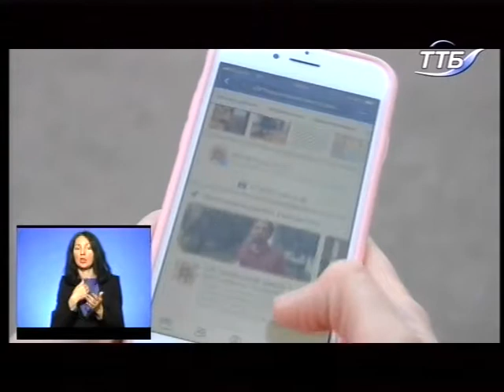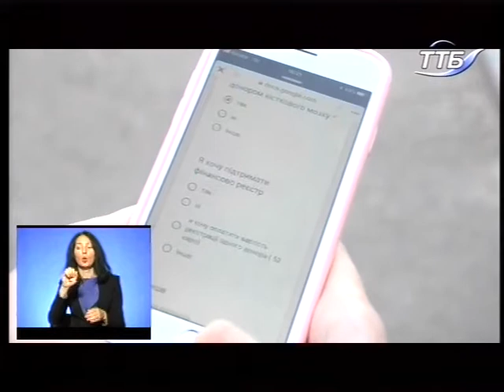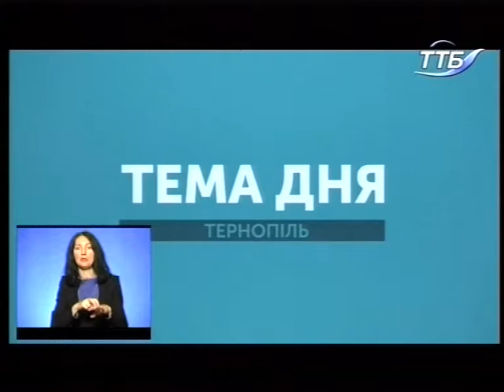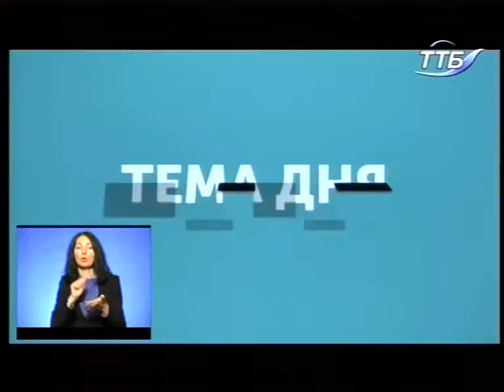Тема дня 20.08.2018р. - перший в Україні недержавний реєстр донорів кісткового мозку